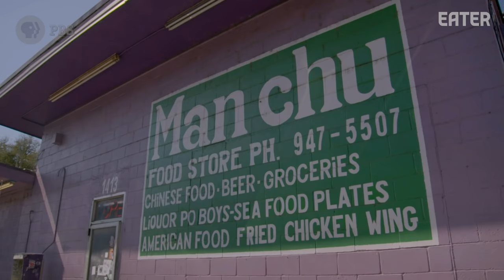The New Orleans Convenience Store with Legendary Vietnamese Chicken Wings — No Passport Required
This is a segment at Manchu Food Store from our new show with PBS: 'No Passport Required' with Marcus Samuelsson. You can stream the entire first season of No Passport Required